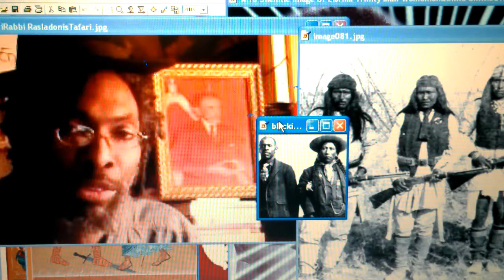400 YEAR CONSPIRACY